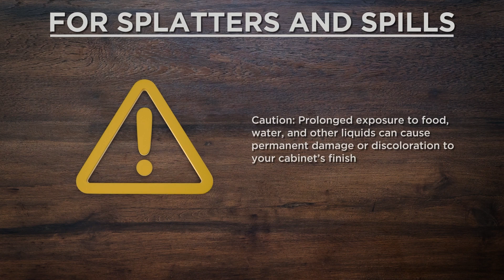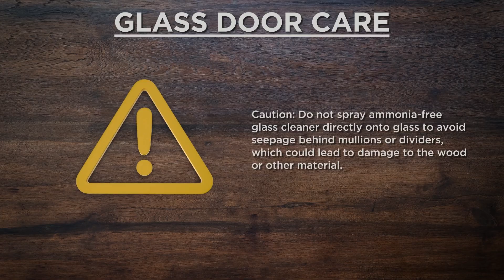Cabinet Care & Cleaning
Don't take chances with your new cabinetry! View this informational video to learn how to care for and clean your cabinets.